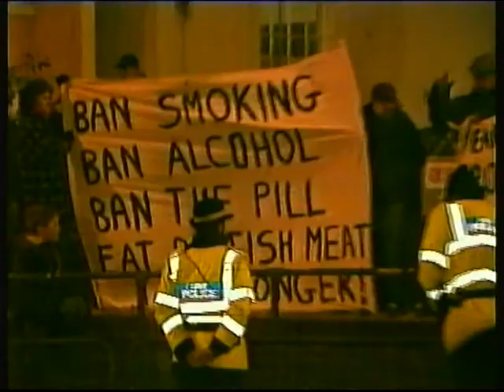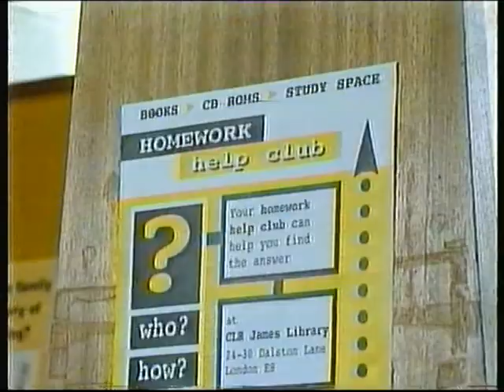BBC ONE | continuity | 7th December 1997 | Part 1 of 2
End of Keeping Up Appearances
BBC ONE trailer: Hetty Wainthropp Investigates
BBC ONE sting
BBC ONE trailer: Tom Jones (with future Doctor Who Peter Capaldi)
BBC TWO slide: The Money Programme
BBC ONE clock (8:45pm): BBC Evening News

Headlines:
- Farmers step up their blocking attempts on cheap beef
- Police warn them about their tactics
- Government unlocks £200million to fund after-school clubs to avoid anti-social behaviour
- Billy Bremner dies